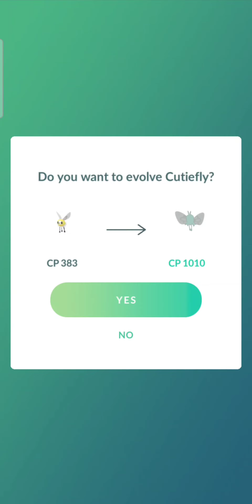Pokemon Go: Evolving Cutely into Ribombee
Pokemon Go : Cutely Evolution Cost 50 Candy.
Cutely Pokedex entry: It feeds on the nectar and pollen of flowers. Because it’s able to sense auras, it can identify which flowers are about to bloom.
Ribombee Pokedex entry: It rolls up pollen into puffs. It makes many different varieties, some used as food and others used in battle.

Playing Pokemon Go With Samsung A70
Record with: Samsung Mobizen Pro 6Gb & 128Gb